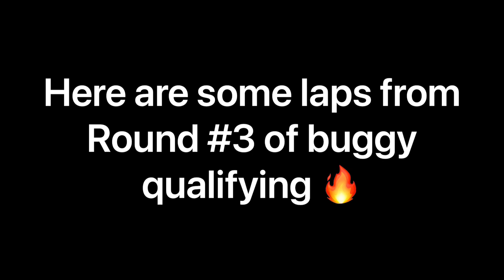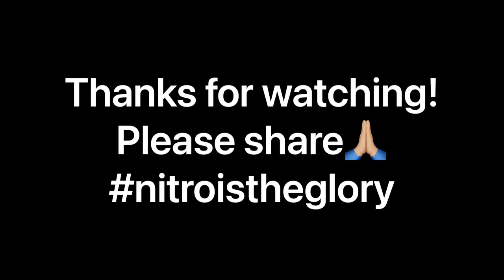Buggy Laps from Round #3 of Qualifying of The 2021 ROAR Nationals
Here are some buggy laps from RD #3 of the 2021 ROAR Nationals. This would end up being the last round of qualifying to count as round #4 has been canceled due rain.

Thank you for the support and enjoy !

NNRC Squad
Thank you to all the NNRC Squad around the world none of this is possible without you guys. Your support is very much appreciated.

Patrons Of The NNRC
Thank you to the Patrons of the NNRC for your support and help keep these bills paid. If you wish to support the podcast more you can at :

Thank you to the awesome companies that support the NNRC:
Fuel company owned by racers for racers
Charger & Servos for all RC
1/8th and 1/10th RC Car Company
​​- Tires save 30% with NNRCLUGZ
- JQ Racing Nitro and Ebuggy
​- Sun City RC Race Track
- Get your Command Module Get Pitted
For all your RC traction needs ( code NNRC 10%)
- House Of RC Website Everything
- First Ever World Series of RC Racing